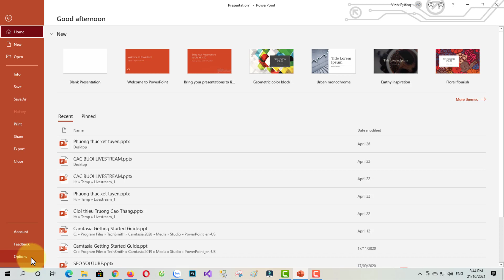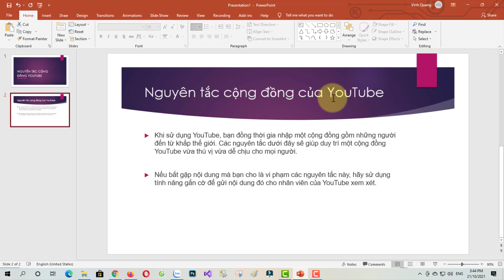Cách bỏ dấu gạch chân đỏ trong PowerPoint 2019 cực nhanh | KKT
Dấu gạch dưới chân văn bản đôi khi sẽ khiến cho văn bản bị xấu đi, người xem không tập trung vào ngụ ý của văn bản. Video này sẽ hướng dẫn bạn cách bỏ gạch chân dưới text trong PowerPoint đơn giản, nhanh chóng. Hãy cùng xem nhé!

♥️ Hoặc chuyển khoản trực tiếp qua ngân hàng:
1/ Chủ TK: ĐẶNG QUANG VINH
2/ Chủ TK: ĐẶNG QUANG VINH